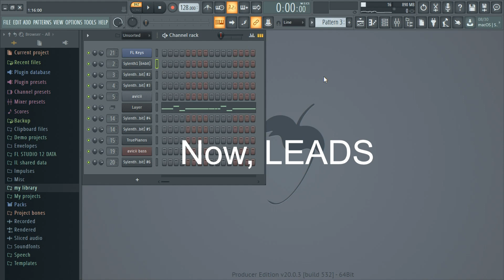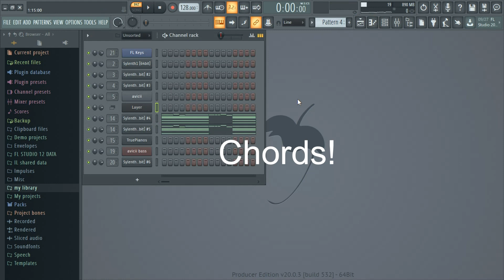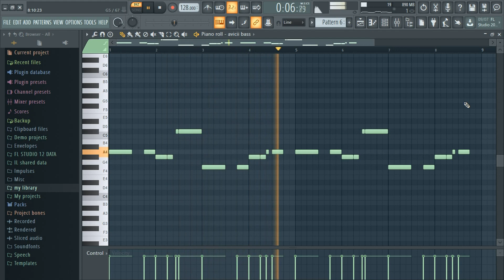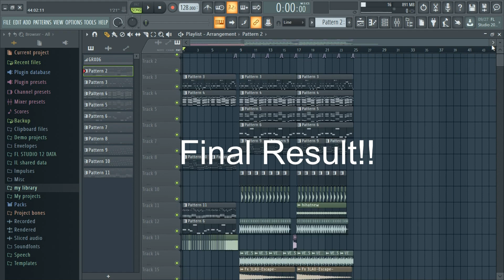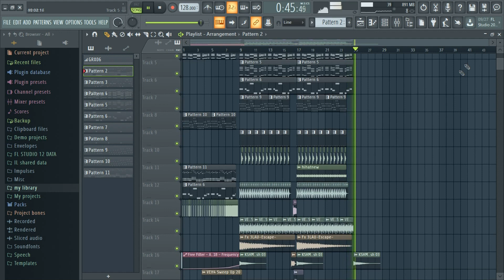How to Make AVICII STYLE MUSIC (FL STUDIO + FREE FLP)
AVICII !!